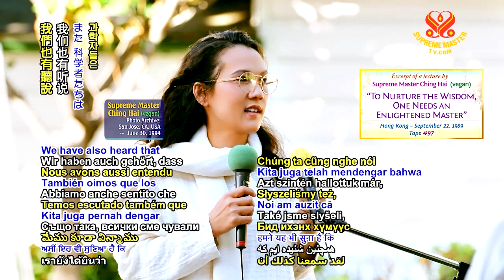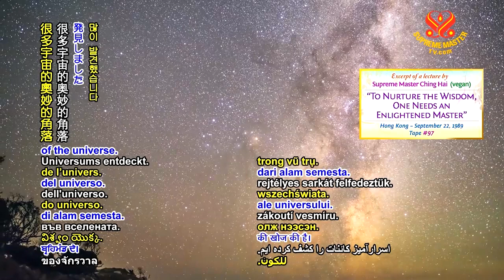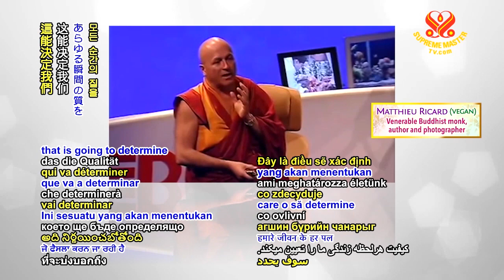打坐能讓你能量滿滿，並發揮最大潛能、無限的潛能｜Meditation, you can become fully empowered and reach your fullest potential.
「人類的大腦只有十分之一在運作。人類用『整個』大腦時，就會知道、看到，並了解宇宙。他會用它說話！」一1972年，阿根廷先知班傑明•帕拉維西尼

我們也有聽說，現在的科學家發現得到，我們多數人類只用到我們一小、小、小，很小的部分我們的腦部而已。即使用那麼小的一部分，我們已經可以造成飛機，做飛碟去拜訪那個嫦娥，然後去看火星等等。我們已經發現得到很多宇宙的奧妙的角落，如果我們能用全部我們的頭腦的話。啊！還得了！打坐的方法讓我們能夠盡用我們的頭腦的知識、頭腦的聰明和它現在藏起來的功能。一開悟的靈性導師清海無上師（純素者）

練習打坐能讓你能量滿滿，並發揮最大潛能、無限的潛能。一 Jenn Fairbank

所以現在你看到這些人竟然也會打坐，企業主管，從福特汽車董事長到推特創辦人，運動員從菲爾傑克森到許許多多的奧運選手。還有科學家、醫生、律師、學童，這種高成就者的精英次文化正採行此方式，因為他們知道，它能幫助自己更專注所做的事。一 Dan Harris

哈佛對打坐初學者做了一項研究，他們在自我意識和同情相關的大腦區塊中的灰質的確增加了，而且壓力相關區塊中的灰質也縮小了。一 Dan Harris

五年的打坐經驗使前額葉皮質中的白質束變大。一 Dr. Wendy Suzuki

這不僅是一種樂事。這不是給靈魂的維生素補充劑，這能決定我們每一刻生活的品質。一 Matthieu Ricard （純素者）

看長期打坐的人會發現，長期打坐確實讓人比較不自私，較不會「只關心自己」，而會對周遭的人更開放、更有愛心、更容易溝通、更能同情別人。一 Daniel Goleman

“Only one-tenth of the human brain works. When man inhabits his ‘whole’ brain, he will know, see and understand the Cosmos. He will speak with it!”  ~ Argentinian Seer Benjamín Solari Parravicini 1972

We have also heard that scientists have discovered that most humans only use a very small portion of their brain power. Even using just a small portion, we can already build airplanes and rockets, and visit the Moon, and Mars. We have discovered many mysterious corners of the universe. If we can use all of our brain power, it would be incredible! Meditation can allow us to make full use of the knowledge, the intellect, and the dormant abilities in the brain. ~ Supreme Master Ching Hai (VEGAN)

By practicing meditation, you can become fully empowered and reach your fullest potential, where the sky is the limit. ~ Jenn Fairbank

This is why you’re seeing these unlikely meditators now, corporate executives from the head of Ford to the founders of Twitter, athletes from Phil Jackson to many, many Olympians. Scientists, doctors, lawyers, schoolchildren. There’s this sort of elite subculture of high achievers who are adopting this because they know it can help you be more focused on what you’re doing. ~ Dan Harris

Harvard did a study of novice meditators. They literally grew their grey matter in the areas of the brain associated with self-awareness and compassion, and they shrank the grey matter in the area associated with stress. ~ Dan Harris

Five years of meditation experience increased the size of white matter bundles in the prefrontal cortex. ~ Dr. Wendy Suzuki

This is not just a luxury. This is not a supplementary vitamin for the soul. This is something that is going to determine the quality of every instant of our lives. ~ Matthieu Ricard (VEGAN)

If you look at long-term meditators, that cumulative amount [of meditation] does make people less selfish, less “just caring about me,” and more open to other people around them, more caring, more able to tune in, more able to empathize. ~ Daniel Goleman

人生的目的？為何需要打坐？如何打坐最有效？